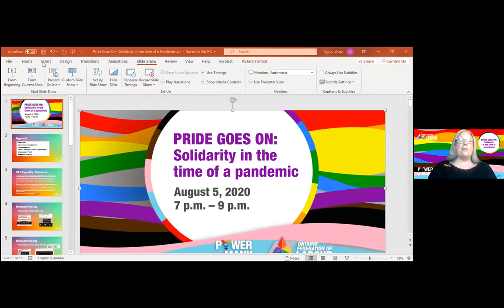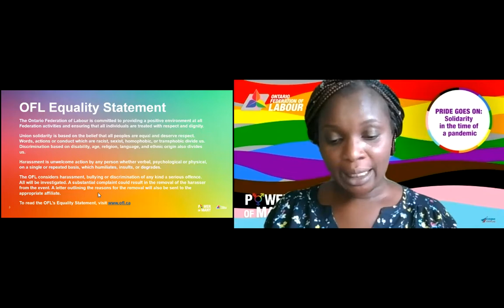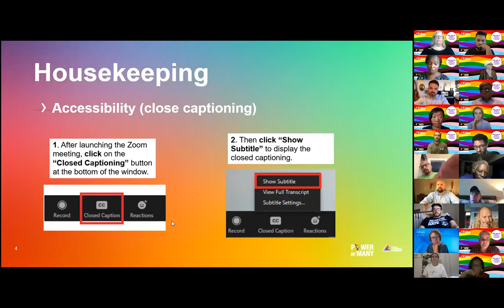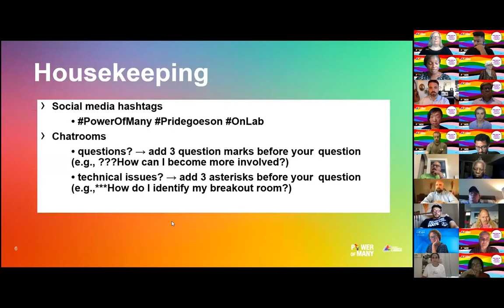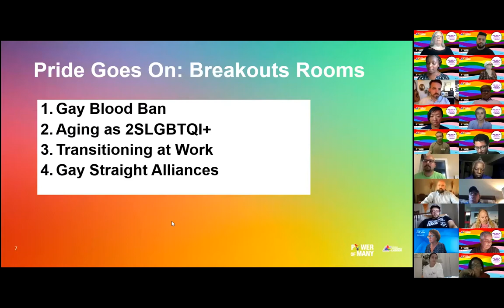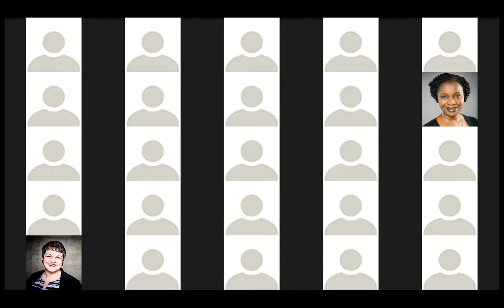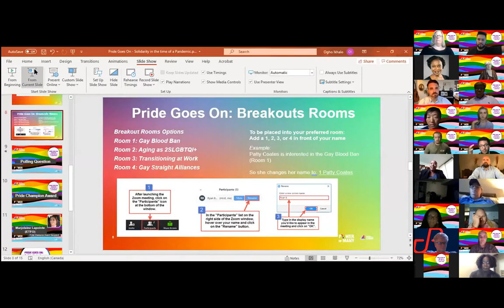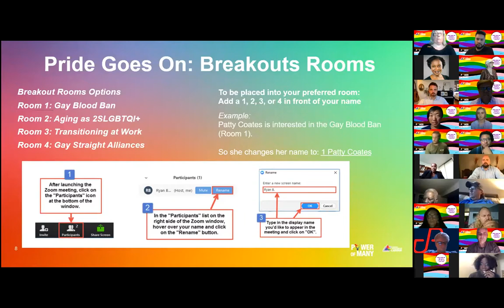Pride Goes On: Solidarity in the Time of Pandemic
The OFL Solidarity & Pride Committee held a webinar to discuss the impacts of COVID-19 on Ontario's 2SLGBTQI+ communities.

Panelists explored the ways that liberation groups can work together in this pivotal time and our inter sectional commitment to justice for all, and shared their expertise and lived experiences.